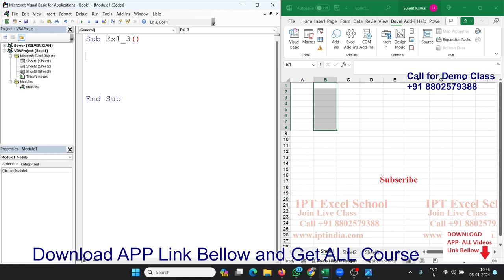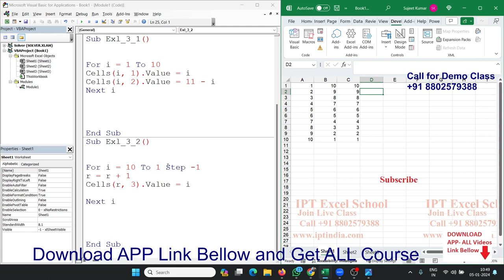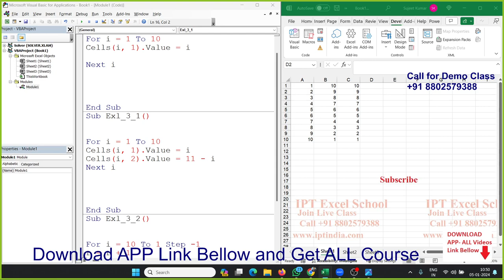Insert Serial Number From Top | Learn VBA with Sujeet Sir | 101 VBA Small Example for Learn